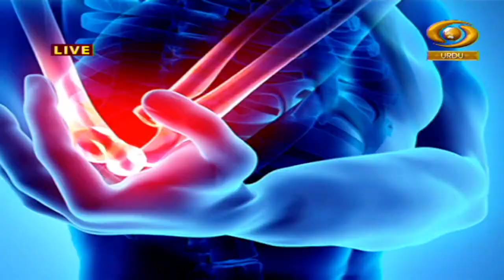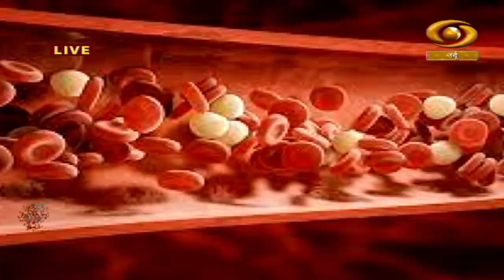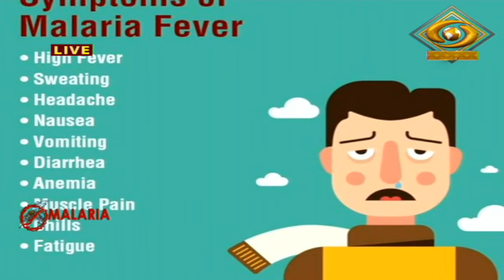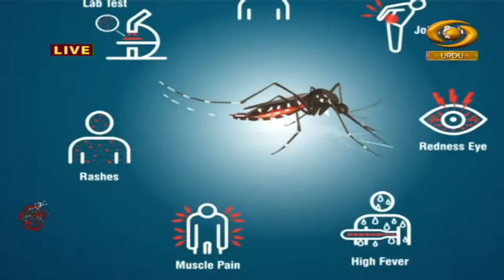Hello Doctor| हैलो डॉक्टर | Malaria and Dengue Symptoms & Precautions | Episode-40 | Sept 15, 2022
हैलो डॉक्टर का सीधा प्रसारण हर बृहस्पतिवार शाम 4 बजे डीडी उर्दू पर प्रसारित किया जा रहा है। इस प्रोग्राम में तरह-तरह की बीमारियों के उपचार के बारे में बताया जाता है। एलोपैथिक, आयुर्वेद, यूनानी और होम्योपैथिक के माहिर डॉक्टर्स इस प्रोग्राम में हिस्सा लेते हैं और हमारे एक्सपर्ट डॉक्टर्स द्वारा दर्शकों के सवालों का जवाब दिया जाता है।
ہیلو ڈاکٹر ڈی ڈی اردو پر ہر جمعرات شام چار بجے نشر ہونے والا براہ راست پروگرام ہے۔ اس میں مختلف بیماریوں سے متعلق ایلوپیتھک، آیوروید، یونانی اور ہومیوپیتھک ماہر ڈاکٹروں سے اہم بات چیت ہوتی ہے اور ناظرین کے سوالات کے جوابات بھی دئے جاتے ہیں۔

Topic- Malaria and Dengue Symptoms & Precautions